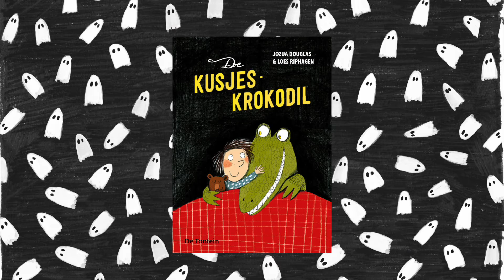Boektrailer Kusjeskrokodil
De kusjeskrokodil is volledig vernieuwd. Nieuwe illustraties door Loes Riphagen en uitgeverij De Fontein maakte er een prachtig nieuw boek van.